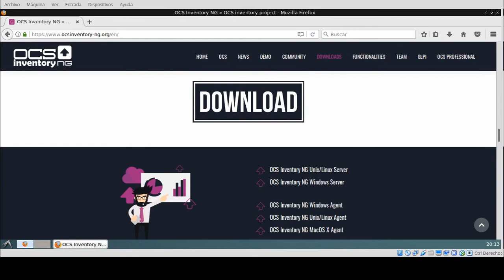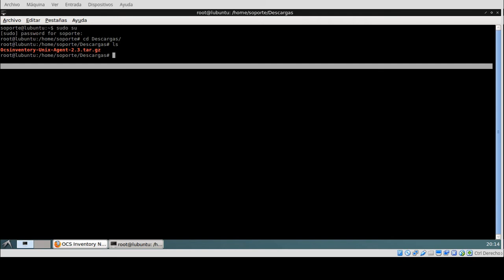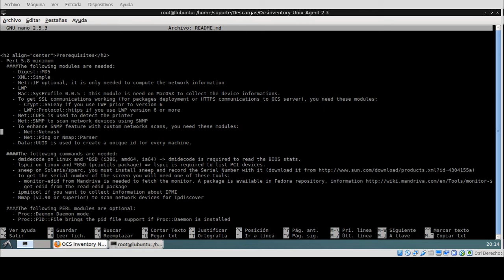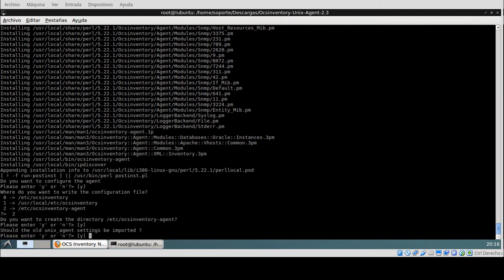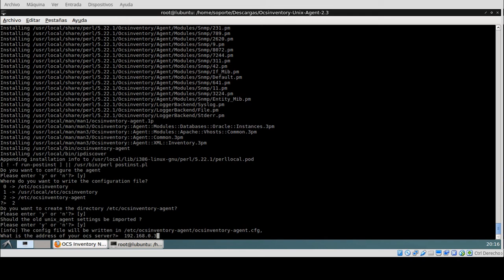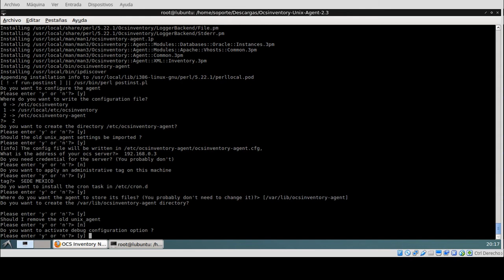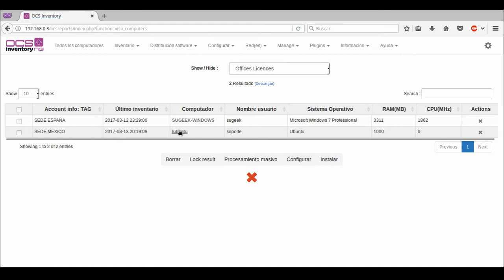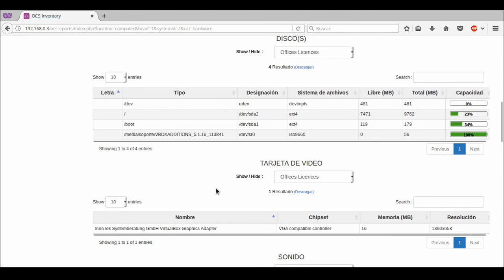Curso de OCS Inventory Capitulo 6: Inventario Equipo Linux